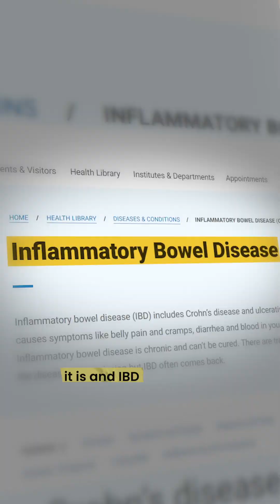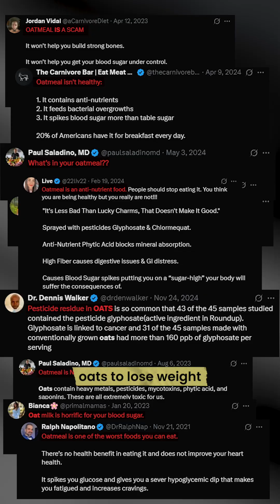Can Your Brain Heal Your Gut? | Dr. Emeran Mayer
Could everything we know about gut health be wrong? 🤯 Neuroscientist & gastroenterologist Emeran Mayer reveals shocking insights into the gut-brain connection, the real impact of stress on digestion, and whether foods like oats and sweeteners are harming or helping us. Plus, the surprising link between mindfulness, anxiety, and IBS. Get ready to rethink your gut health!

VivoBarefoot | 'If you can’t be barefoot, be Vivobarefoot’